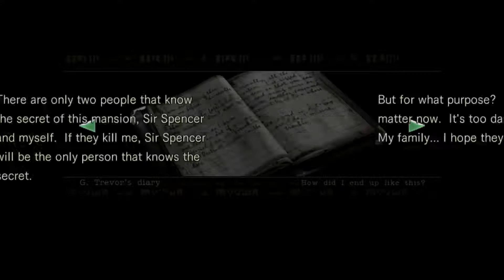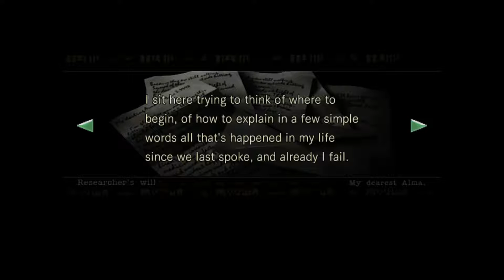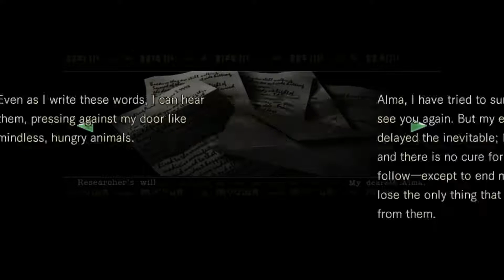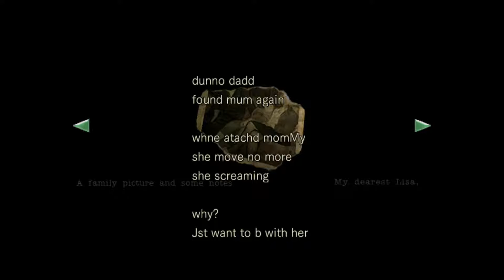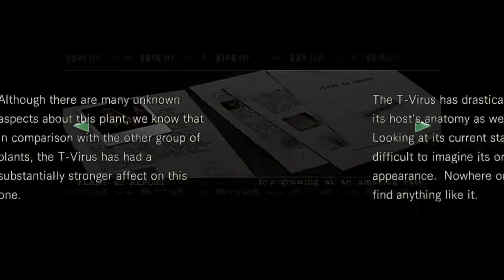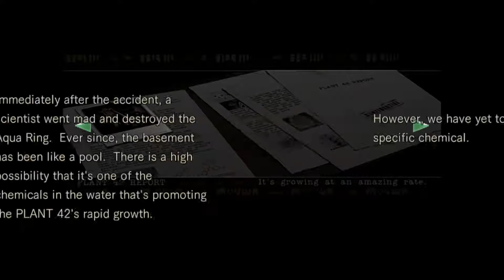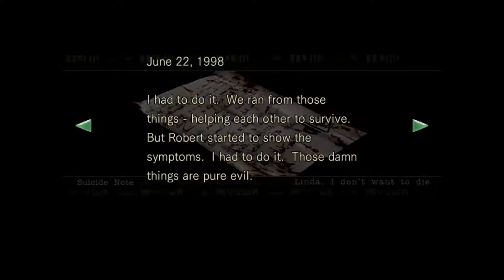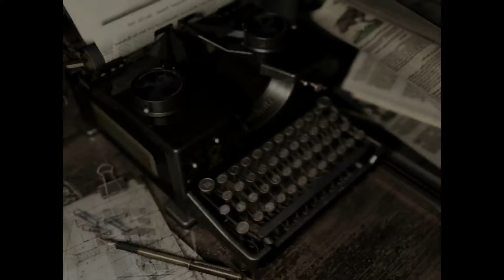Resident Evil HD Remastered [Chris's Story] w/Nazo Livestream Part 2.5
And here is the rest of the stream with the proper settings.

What is Resident Evil HD Remaster?